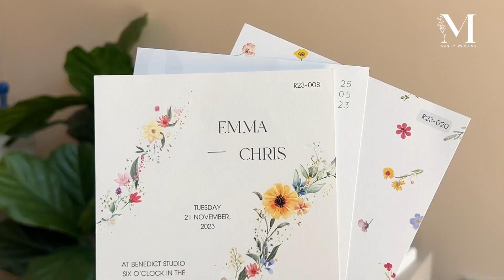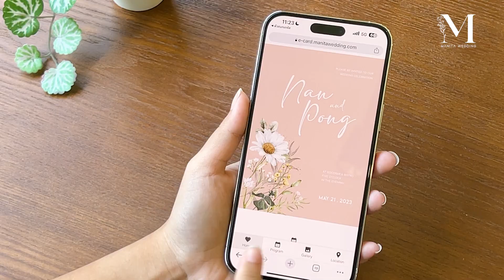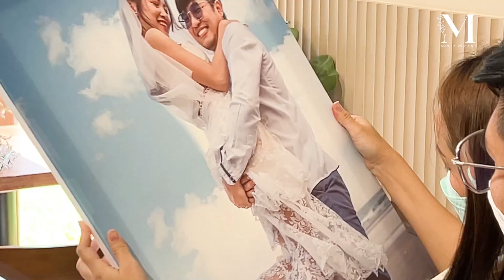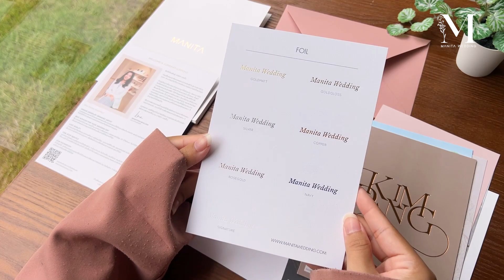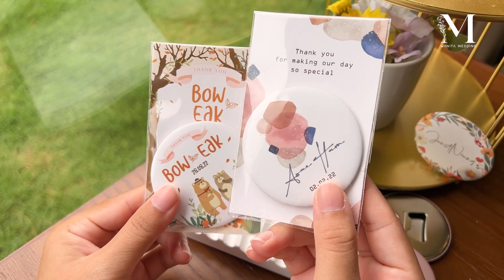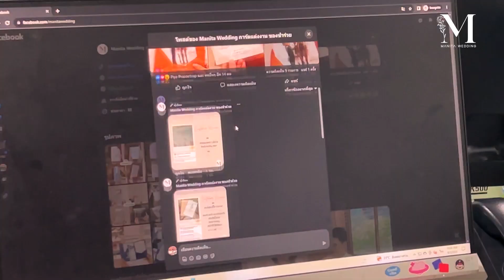ข้อดีร้านการ์ดแต่งงาน Manita Wedding ที่หลายคนอาจจะยังไม่รู้!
มีใครรู้บ้างคะว่าร้านการ์ดแต่งงาน Manita wedding เปิดมาแล้ว 10 กว่าปี!! วันนี้มานิตาจะพาบ่าวสาวทุกคู่มาดูกันค่ะว่าทำไมหลายคู่ที่กำลังจะแต่งงานถึงเลือกเรา และอะไรกันนะเป็นข้อดีที่ทำให้พวกเราอยู่มาได้จนถึงวันนี้

ติดตามความรู้ดี ๆ เกี่ยวกับการแต่งงานได้ทาง
หน้าร้าน Manita Wedding เปิดให้บริการทุกวัน

สอบถามเพิ่มเติมได้นะคะ